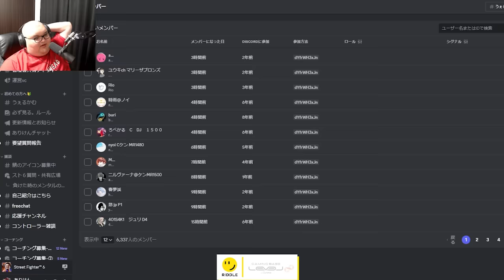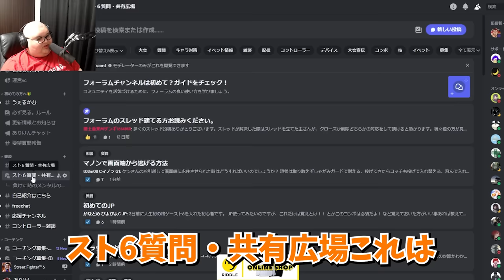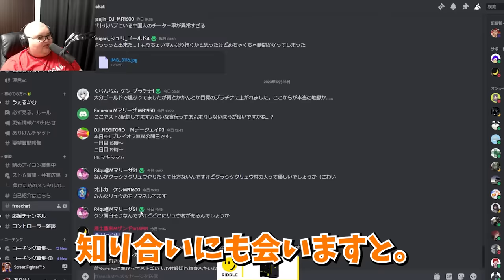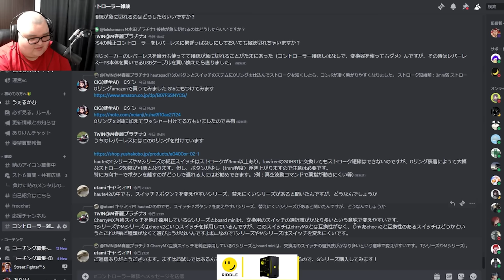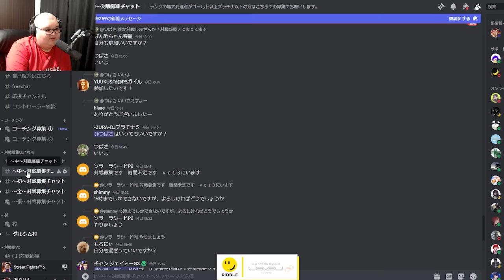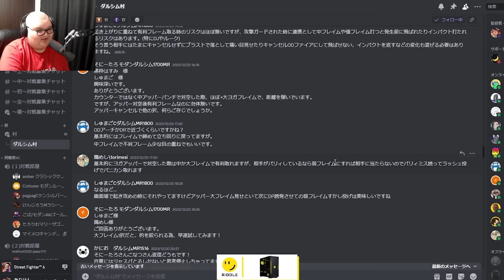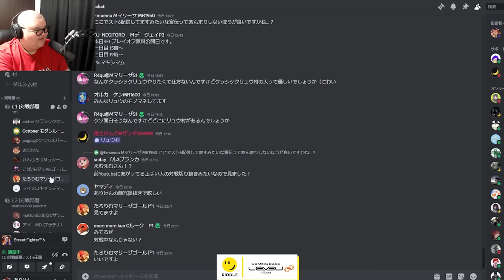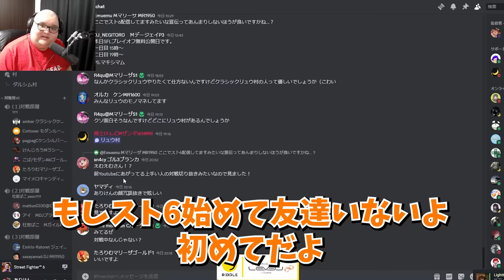参加者6000人を突破したスト6のサーバーが暖かすぎて感動するありけん【ありけん/スト6/切り抜き】